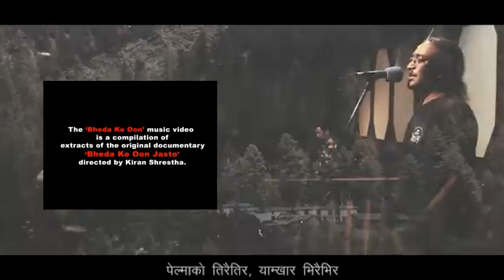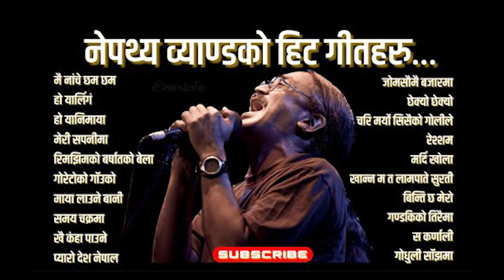३३ बर्षे नेपथ्यको यात्रा । गायक अमृत गरङ को साधकी जीवन || Amrit Gurung || New Video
Nepathy Band was start to AD 1991 .
nepathya band is nepali old musical band . amrit gurung is main vocalist and team leader of Band .
Namast it is information video of Nepali musical band.